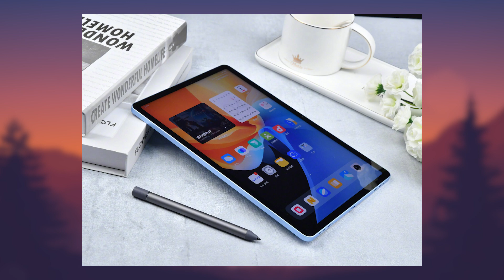Cận cảnh Vivo Pad: Hiệu năng KHỦNG giá hơn 9 Triệu!